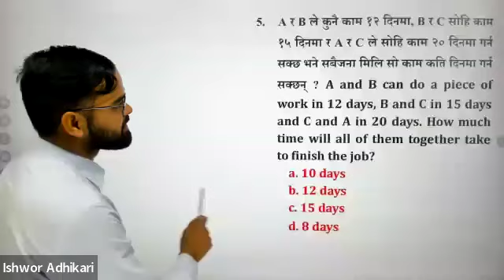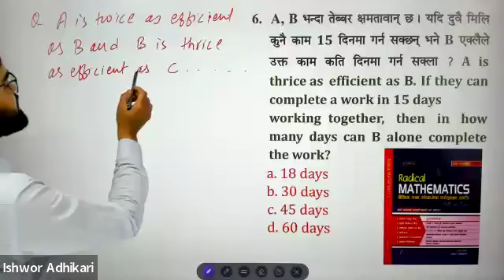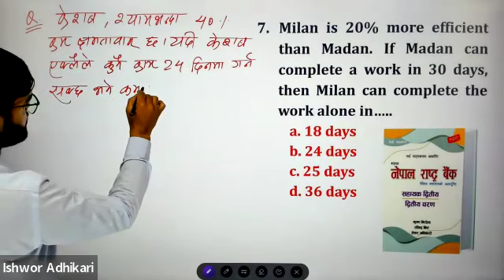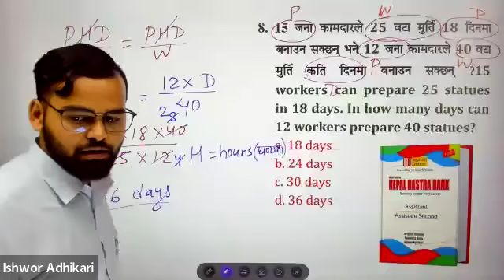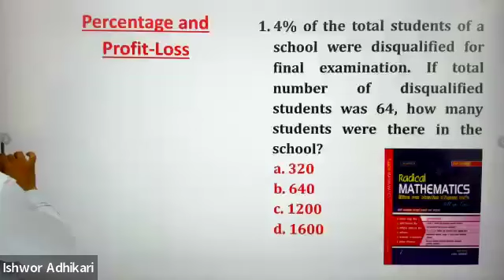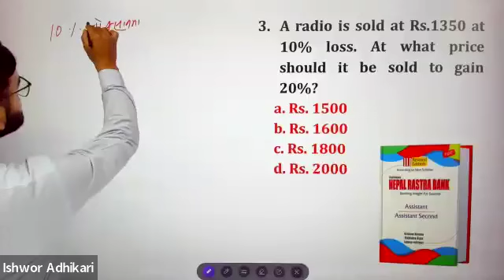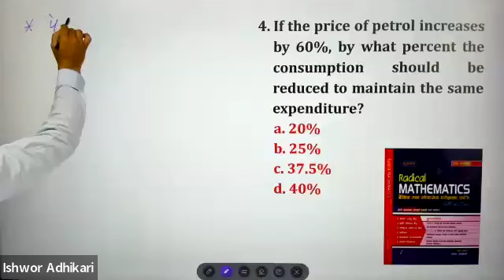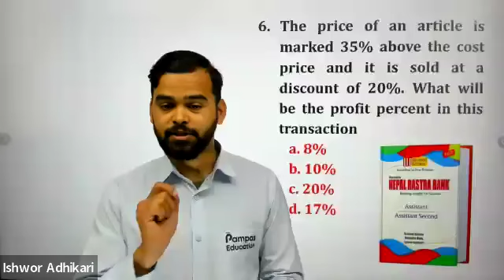Time and Work || Ishwor Sir Math Class NRB || 2081/08/04